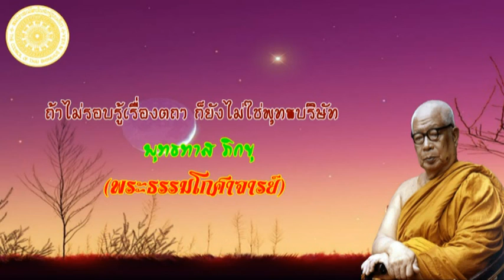พุทธทาส ภิกขุ - ถ้าไม่รอบรู้เรื่องตถา ก็ยังไม่ใช่พุทธบริษัท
ถ้าไม่รอบรู้เรื่องตถา ก็ยังไม่ใช่พุทธบริษัท